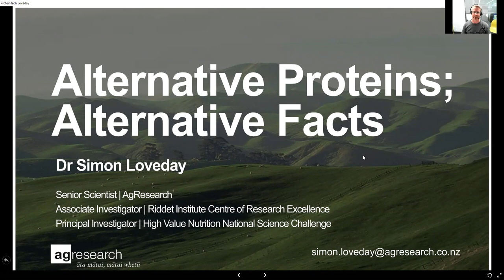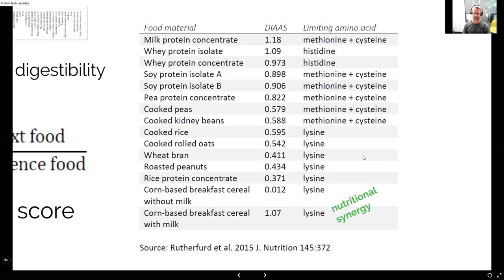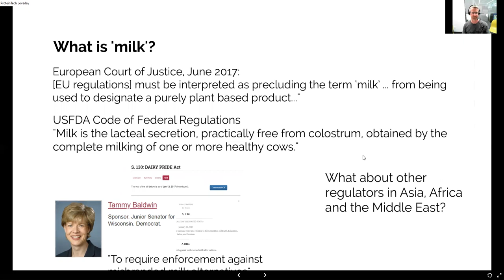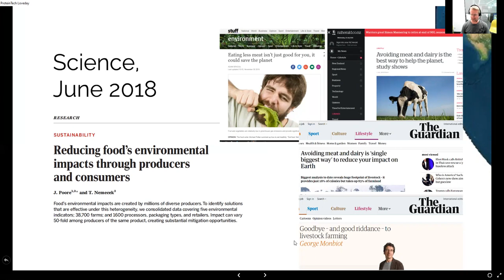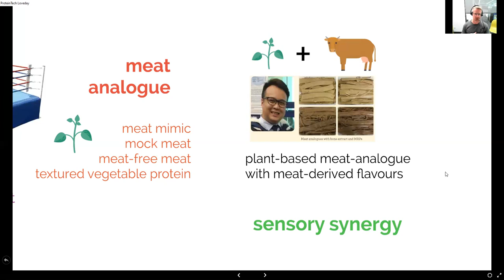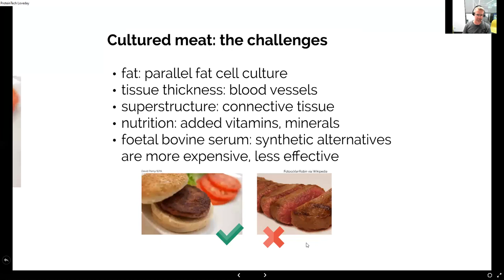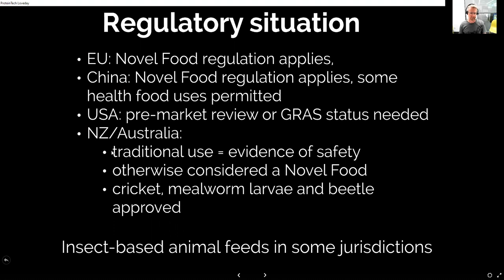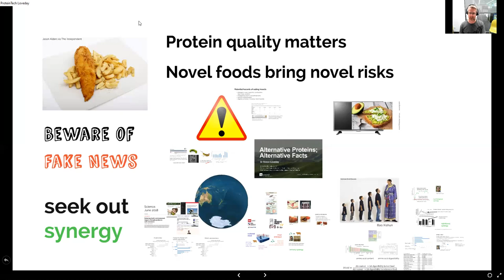Alternative proteins and alternative facts presentation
AgResearch's Dr Simon Loveday talks alternative proteins and "alternative facts" in this myth-busting presentation; including addressing some helpful insights such as the difference in protein intake between having milk on your cereal, or no